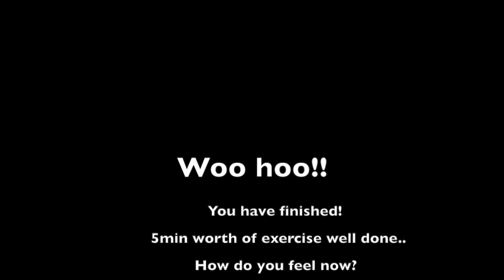5min Tabata with limited space.. (starts at 5.45 after demonstration/warmup)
...and limited lung capacity!!

20sec work 10sec rest
3 exercises

1. Static Gorillaz
2. Cobraz
3. Bridges (Tibetan Rite #4)

Work through each exercise then loop back to the top.. Go for 5 minutes in total.

Use the demonstration time as your warm up and a time to familiarise yourself with the movement..

There is a lot of shoulder emphasis here...